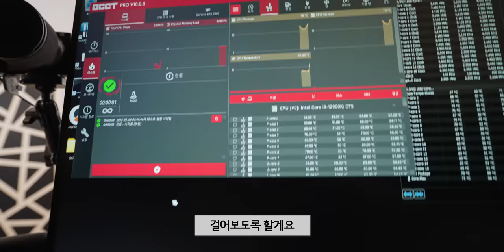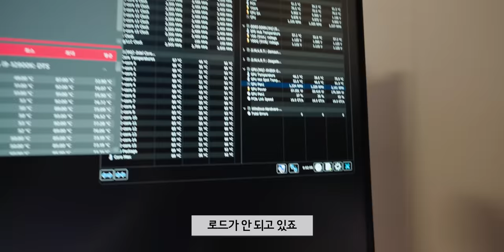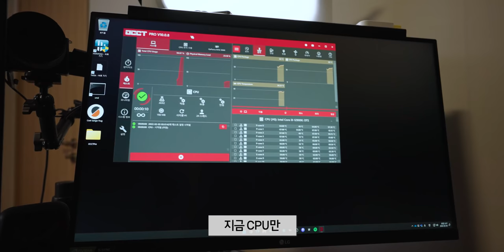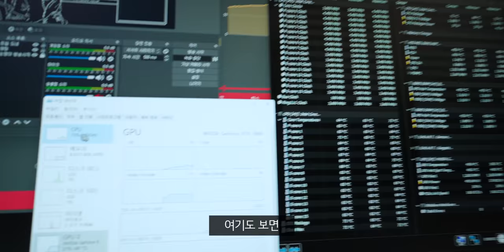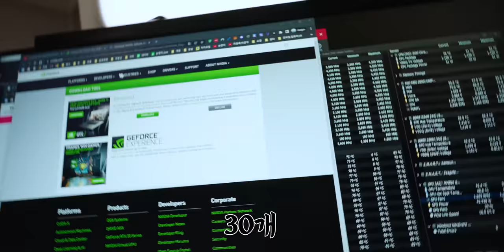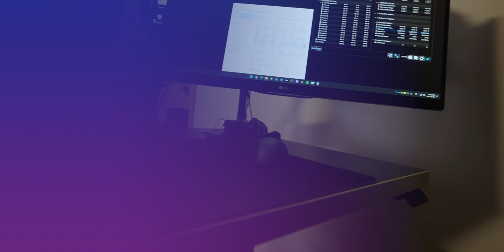몇달동안 컴퓨터 소음에 시달렸습니다.. 이제 끝낼 때입니다..